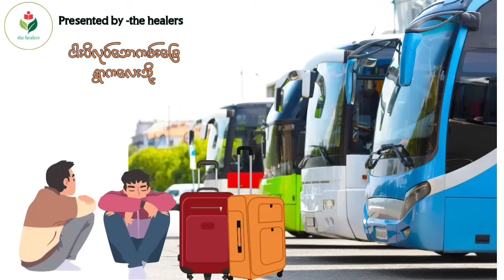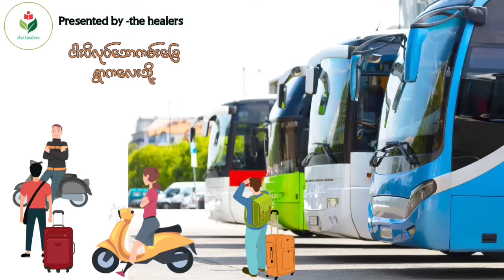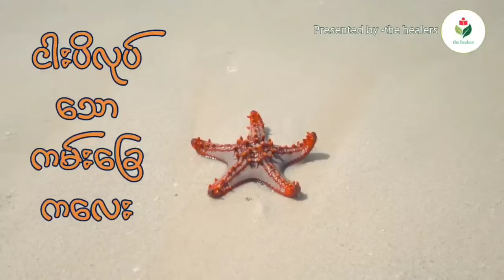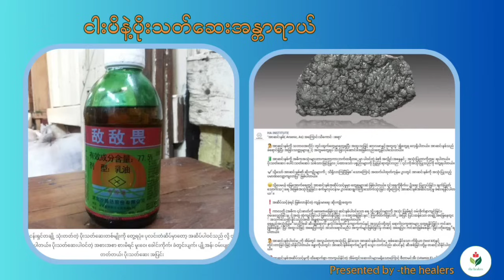သဘာဝနဲ့ရှင်သန်ခြင်း (အပိုင်း -၇) - ငါးပိအကြောင်း